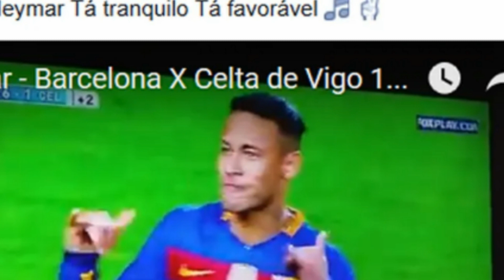MC Bin Laden processa criadora do game 'Fifa' por usar dança de Tá tranquilo, tá favorável sem pagar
APOIE O CANAL: Pix  a337f395-1c6a-49e2-a54b-7ff5d6ef99cb

NOTÍCIAS ANTERIORES

MC Bin Laden processa criadora do game 'Fifa' por usar dança de Tá tranquilo, tá favorável sem pagar (ÚLTIMAS NOTÍCIAS)

Coreografia criada pelo funkeiro para hit de 2015 é usada como comemoração dos jogadores no game. Ele revelou ao podcast g1 ouviu o pedido de R$ 120 mil de indenização para a EA Sports.

MC Bin Laden, dono do hit "Tá tranquilo, tá favorável", abriu um processo contra a EA Sports, empresa criadora da série de games "Fifa", pelo uso sem autorização da coreografia que ele criou para a música no jogo. Ele pede R$ 120 mil de indenização por danos morais e materiais.

O cantor revelou o processo ao podcast g1 ouviu. Ele falou sobre o sucesso em 2016 e sobre a tentativa de reorganizar a carreira, incluindo buscar direitos que alega não ter recebido, como no caso do game.

Dancinha bombou em 2016
"Tá tranquilo, tá favorável" foi um dos maiores sucessos musicais do Brasil há sete anos. A coreografia feita pelo MC Bin Laden no clipe, cruzando os braços e fazendo o "sinal da Hang Loose, o famoso sinal do Ronaldinho", citado na letra, também foi muito popular.

Na época, vários jogadores de futebol fizeram comemorações com a dancinha do MC Bin Laden, incluindo Neymar.

A empresa americana EA Sports, que cria e vende a franquia de game com a licença da Federação Internacional de Futebol (Fifa), incluiu a dancinha como opção de comemoração de gol dos jogadores.

A ação contra a EA Sports
No dia 15 de junho de 2022, MC Bin Laden (nome artístico de Jeferson Cristian dos Santos de Lima) entrou com a ação contra a EA Sports no Tribunal de Justiça de São Paulo (TJ-SP).

Ele pede R$ 60 mil por danos morais e R$ 60 mil por danos materiais pelo uso da dança criado por ele sem autorização.

MC Bin Laden não é o único brasileiro que processa empresas de games por uso indevido de imagem. Há mais de mil ações de jogadores de futebol pedindo indenização após figurarem em jogos de empresas americanas e japonesas.

Em dezembro de 2021, Paulo de Tarso Sanseverino, ministro do Superior Tribunal de Justiça (STJ) suspendeu todos estes processos no Brasil. Ele tenta unificar os entendimentos e dar um "tratamento isonômico" aos casos, para evitar um caos de decisões diferentes em tribunais pelo país.

Mesmo não sendo jogador, MC Bin Laden também teve seu processo contra a EA Sports suspenso até que o STJ libere o andamento deste tipo de ação.

O advogado Luis Felipe Cunha, que representa MC Bin Laden e vários jogadores nestas ações, aponta "uma tremenda injustiça, na medida em que a imagem de nossos clientes é utilizada sem qualquer contraprestação para geração de riqueza de algumas empresas do segmento".

Por Rodrigo Ortega e Gabriela Sarmento, g1

Créditos imagem(Foto): Reprodução
Créditos imagem(Foto): Reprodução / Facebook do cantor
Créditos imagem(Foto): Celso Tavares/g1